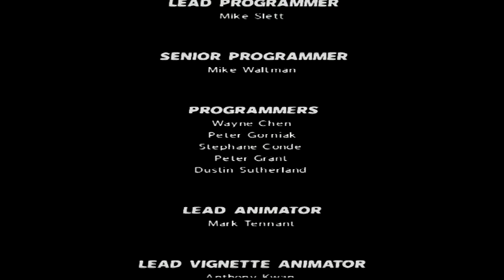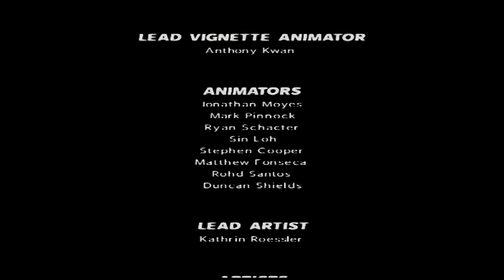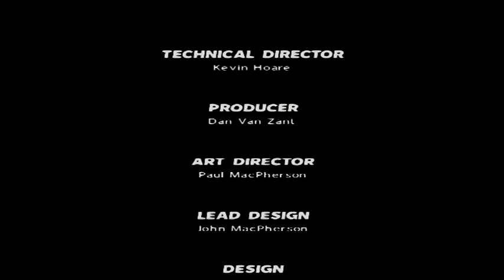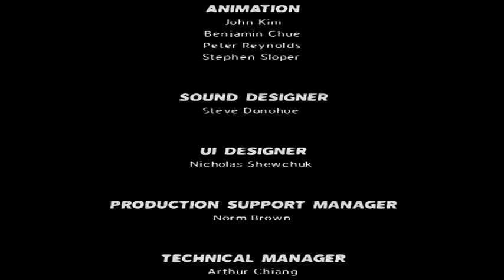Max Payne 3 Walkthrough Episode 14 [PS3 - No Commentary]